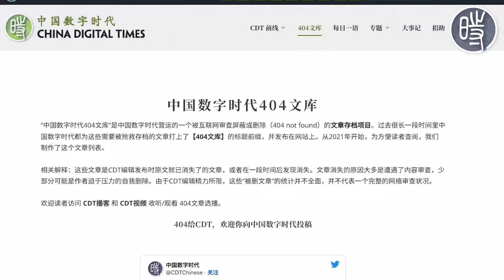【404文库】梅西事件背后，是形式主义在香港蔓延滋长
2024年2月4日，美职联足球俱乐部迈阿密国际受邀在香港与香港足球联赛球员展开一场表演赛。因国际知名球星梅西为迈阿密国际俱乐部的球员，这一场表演赛受到香港市民和一些中国大陆球迷的热烈关注。

然而，在比赛当日，梅西却缺席了比赛，这引发球迷的强烈不满。在中文互联网上，梅西缺阵的消息逐渐演变成“梅西辱华”。之后，在迈阿密国际与日本球队的表演赛上梅西上场的消息更引起中国网民和球迷的愤怒。与中共有着紧密联系的香港商人霍启刚及香港特区行政长官李家超也在社交媒体平台发文指责梅西，要求梅西道歉。

在一片指责梅西辱华的声讨声中，微信公众号“基本常识”发布文章，以理性的观点阐述作者认为的梅西缺席风波中所体现的形式主义。但很快，原文就被审查删除。